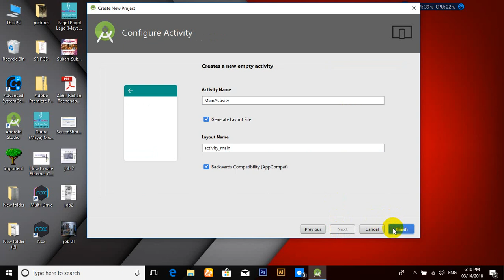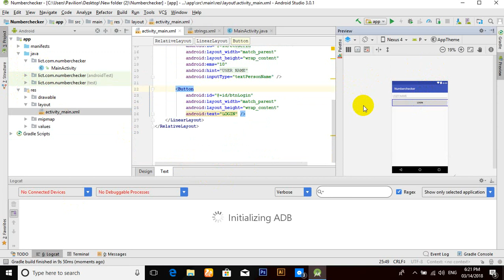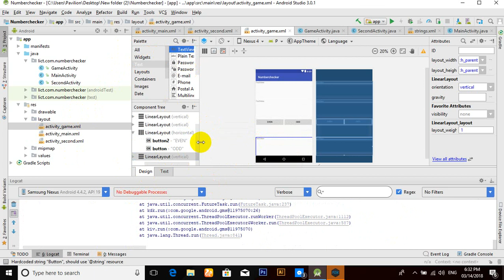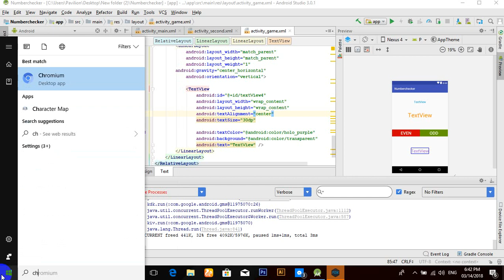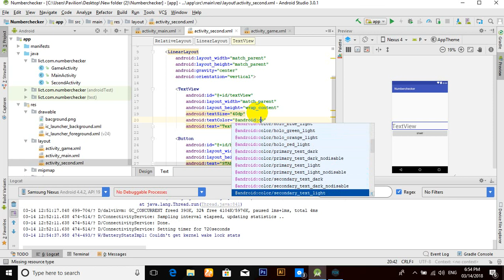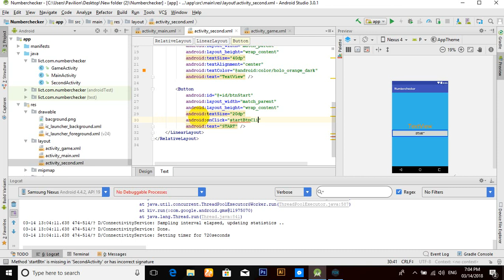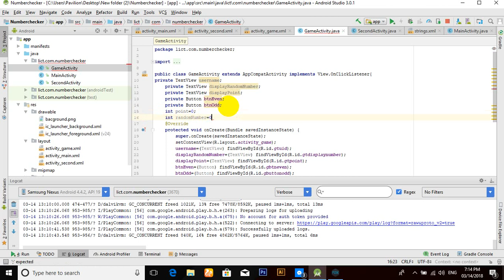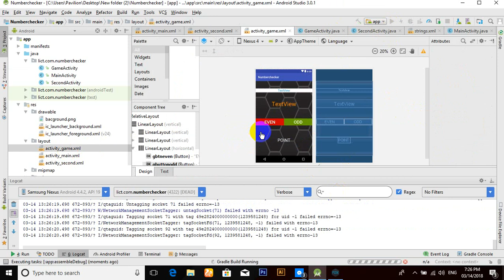SITL Android Tutorial- Number Checker Game (14 Mar 2018)